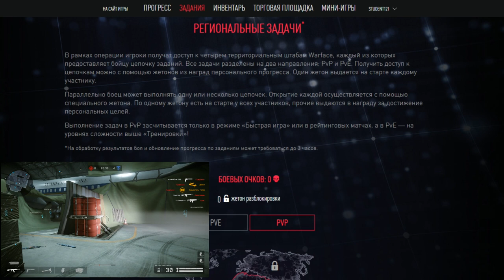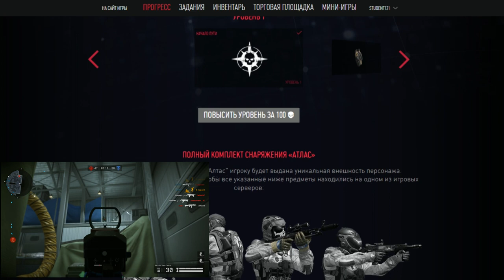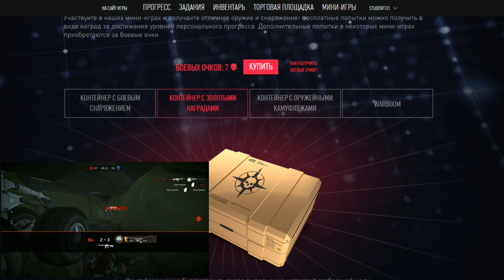Warface АТЛАС ВОЙНЫ!БЕСПЛАТНЫЙ ДОНАТ И БОЕВЫЕ ОЧКИ!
Открылась операция АтласВойны!Все на охоту)